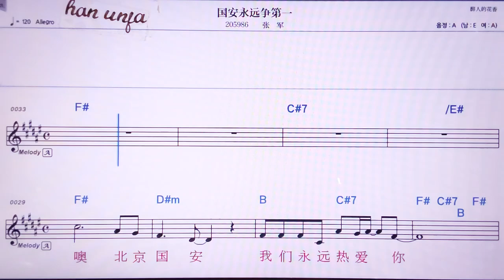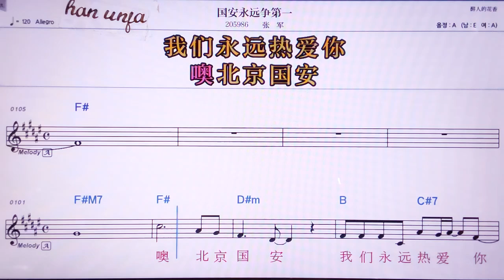💖궈안융위엔쩡따이/짱쉰 👍MR,노래방, 악보, 코드,Karaoke With Sheet Music